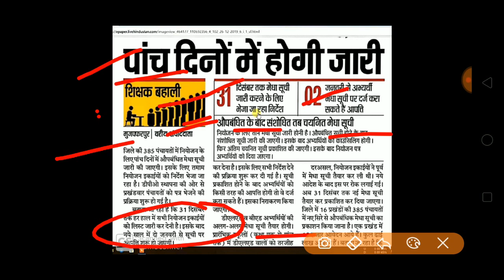बिहार प्रारंभिक शिक्षक भर्ती 2019, सभी जिले का मेघा सूची इस दिन तक जारी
बिहार प्रारंभिक शिक्षक भर्ती 2019, सभी जिले का मेघा सूची इस दिन तक जारी, बिहार प्राथमिक शिक्षक भर्ती 2019, 6 नए जिलों का मेधा सूची जारी हुआ, बिहार प्राथमिक शिक्षक भर्ती 2019, , पटना,गया,समस्तीपुर,कटिहार,दरभंगा,शिवहर आदि जिले का मेधा सूची जारी, बिहार प्राथमिक शिक्षा भर्ती मेधा सूची,आज चार जिलों का औपबंधिक मेधा सूची जारी,provisional merit list, Bihar Primary Teacher niyojan 2019, Bihar teacher Merit list 2019, बिहार शिक्षक भर्ती में 5 नए जिले का मेधा सूची जारी, Bihar teacher niyojan merit list, Bihar primary teacher provisional merit list

bank vacancy 2019-20
10th pass vacancy, 8th pass vacancy